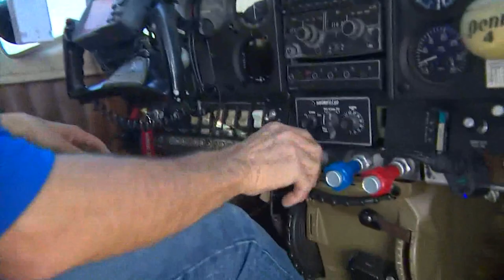Wings Over Houston Air Show taking flight this weekend!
A lot is happening this weekend in the Greater Houston area. Stephanie Simmons took to the skies with a skydiving team for one of the biggest events in the city!